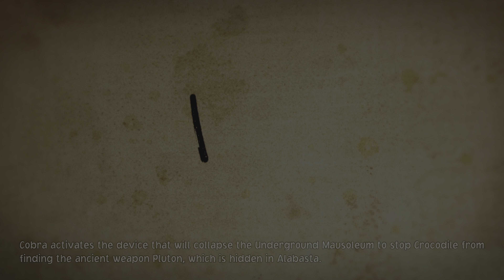[Cutscene] Alabasta Grand Log 7 | One Piece Odyssey (PS5)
For the chapter of the same name and epithet, see Chapter 155. "Desert King" Sir Crocodile is the former president of the mysterious crime syndicate Baroque Works, formerly operating under the codename "Mr. 0", with Nico Robin, formerly known as "Miss All Sunday", operating as his Vice-President and partner. He is the main antagonist of the Arabasta Arc and the Arabasta Saga overall, and a supporting character in the Impel Down Arc and the Marineford Arc. He is one of the longest running and mos